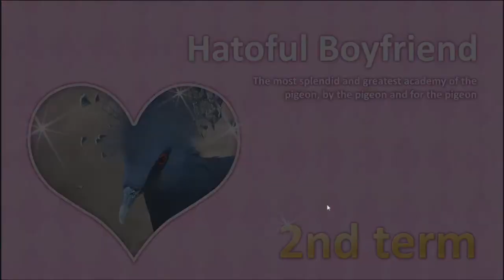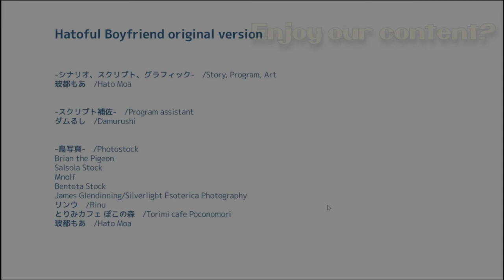Hatoful Boyfriend part 3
Hatoful Boyfriend (はーとふる彼氏, Hātofuru Kareshi) is a Japanese otome-based series where all characters except its faceless heroine are birds. The eponymous visual novel which launched the series was released in early 2011 as a one-man project by doujin manga author Hato Moa.

Here we are in another February! The month of love! So watch Wyld as he plays this insanely interesting bird dating sim! Shout out to Laserkid for suggesting this game for us to play!

0:00 Opening
0:27 game play